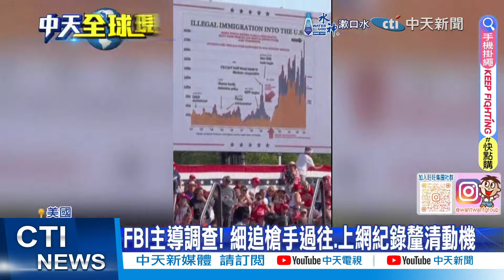【每日必看】川普遭槍擊 槍手動機是什麼? 前空軍副司令解析｜拜登再發聲 籲國人團結 橢圓辦公室全國演說 20240715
00:00 遇襲後首現身! 川普飛抵紐澤西州 特勤貼身戒護
02:32 槍手庫克斯 共和黨20歲首投族 曾捐款民主黨陣營
03:34 槍手為20歲男性 "屋頂為何無人看守"成調查重點
05:13 川普遭槍擊 槍手動機是什麼? 前空軍副司令解析
06:49 槍手動機是什麼? 張延廷:他這麼年輕竟視死如歸
07:24 激發基本盤 共和黨喊川普贏了
07:55 拜登再發聲 籲國人團結 橢圓辦公室全國演說